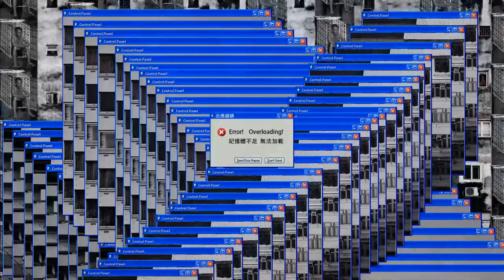AI-CHUN HUANG 黃愛淳-animation show reel 2021/動態設計作品集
Animation SHOW REEL OF AI-CHUN HUANG /黃愛淳-動態設計作品集

■Artist Bio
AI-CHUN HUANG is an interdisciplinary artist, designer, and educator from Taiwan. She graduated from National Taiwan University of Arts with a master of Fine arts. She is interested in experimental animations, digital installation, paintings, soundscape, and public art. Her artworks focus on life limitations and social expectations from a female Asian perspective and uses metaphors from Asian cultural icons. The journey from home to the destination which often appears in her animation is not only a physical road, but also an intangible, metaphorical, psychological one in her mind.

AI-CHUN freely uses different materials for experiments, and she does digital animations from hand-drawings, or use collage skills to incorporate metaphors into a story , and even extend to interactive installations. She chooses “ video poem” to record her life scenarios, from small to big perspectives, therefore, AI-CHUN interprets those memories recorded from her self-journey into meaningful scenery.

AI-CHUN has exhibited in numerous solo and group exhibitions, including those at the CICA museum in South Korea, Taipei Fine Arts Museum, C-LAB(Taiwan Contemporary Culture Lab) and Pier-2 art center in Taiwan, Nan-Jing University art gallery in China, Cornish college of arts, Lewis & Clark college art gallery in USA. etc. Her outdoor installation was presented at National Taichung Theater in Taiwan, and her animations “The Holy Mountain” got the first prize internationally in Jing Shan Classic, Cultural & Creative Arts Award, and the most recent animation ”Nomad Chaos” was selected in Shoreline short short film festival in USA.

She currently works as the art director for her own art & design studio ”Little Hope Creative Studio”(甯想創意工作室) which is based between Taiwan and USA, and working on multi-media artwork projects, animations, and visual design. She is also a mother with two kids, and gets lots of art inspirations from her kids. As a nomad artist roaming around the world,  AI-CHUN will keep recording her life journey through her artistic eyes, and looking back what she came from, and where she is standing now.